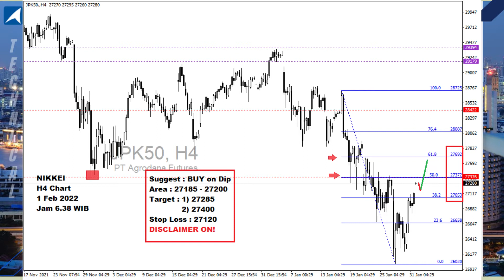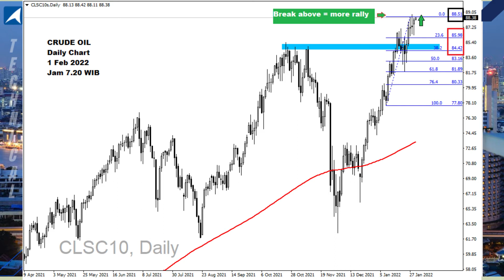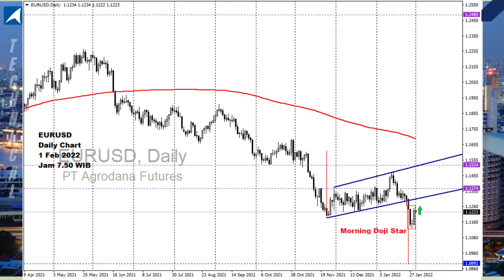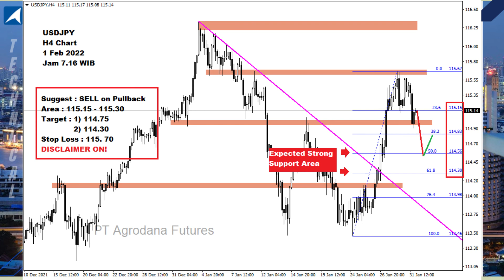All Charts 1 Feb 2022 - Waspada Volatilitas!